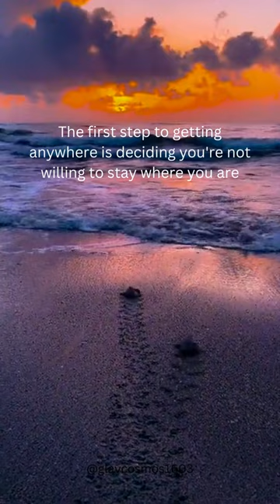Size doesn't matter😎